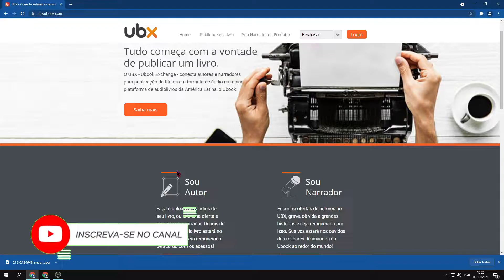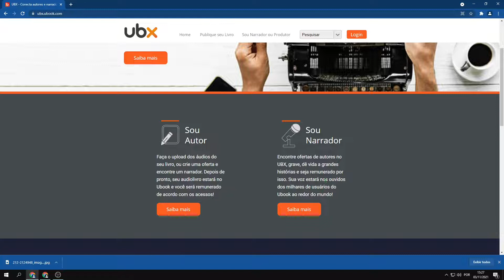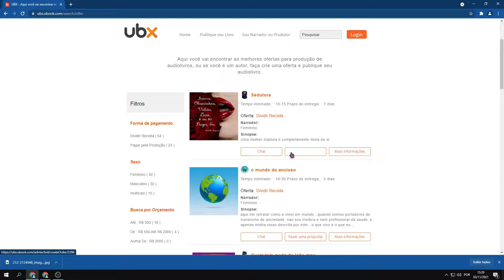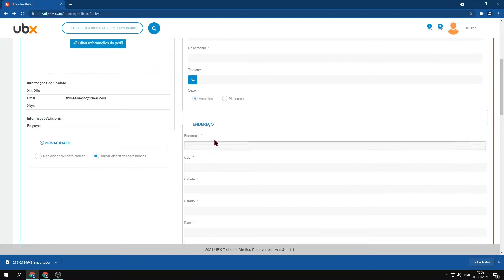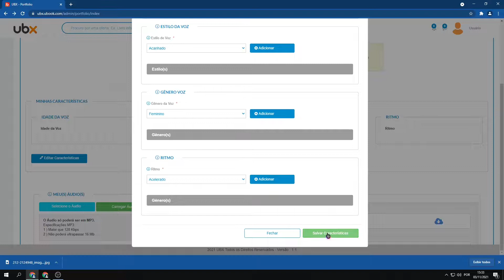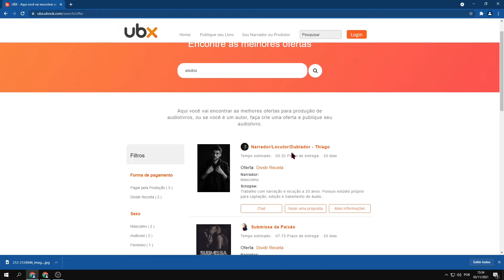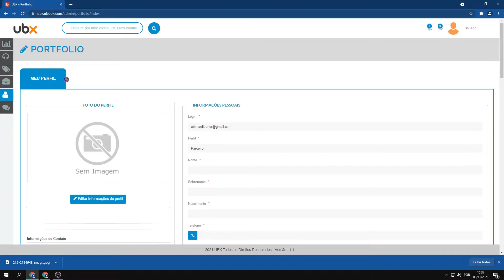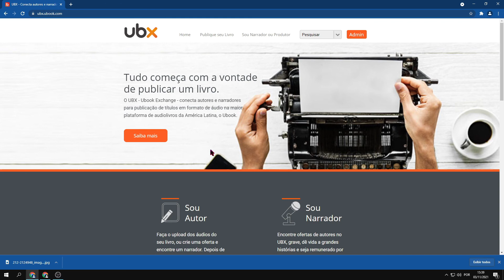Site BRASILEIRO Te Paga Para Gravar Áudio (SEM ENROLAÇÃO)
Site Brasileiro pagando bem pela sua voz e seu talento.

Esse site brasileiro monetiza as suas gravações de áudios.
Vc se cadastra no site e ele começa a  oferecer oportunidade de trabalho..
Transforma testos em áudios e narrar e-book e muito mais.
Transformar vários testos em forma de podcast.
Então está na hora de você que tem um talento com a sua voz ganhar uma boa grana só vai depender de você.
Mas a minha voz é feia,gente para de ser negativo sei que vocês são talentosos.
Então clica agora no link aqui abaixo e faça já o seu cadastro e começa ainda hoje a enviar o seu talento para milhares de pessoas.